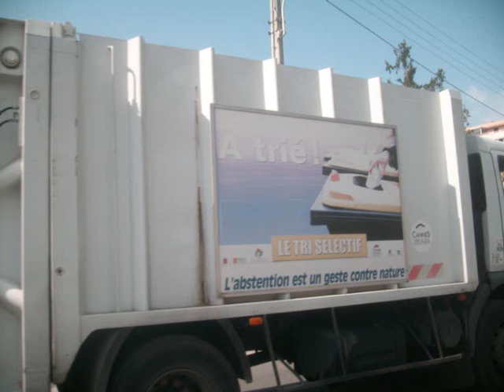Bob Dylan - Lily Rosemary and the jack of hearts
Photos de Cannes La Bocca
The festival was over and the boys were all planning for a fall
The cabaret was quiet except for the drilling in the wall
The curfew had been lifted and the gambling wheel shut down
Anyone with any sense had already left town
He was standing in the doorway looking like the Jack of Hearts.